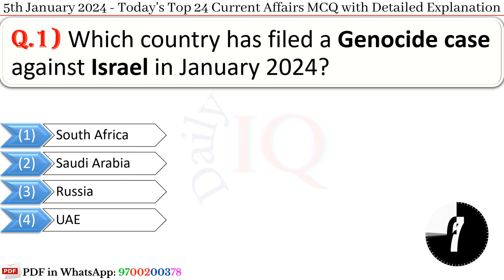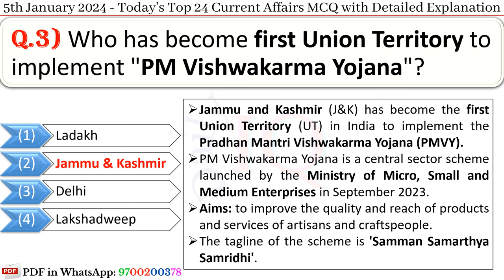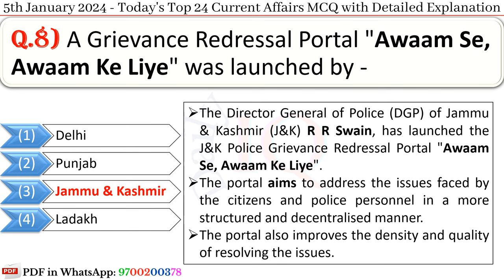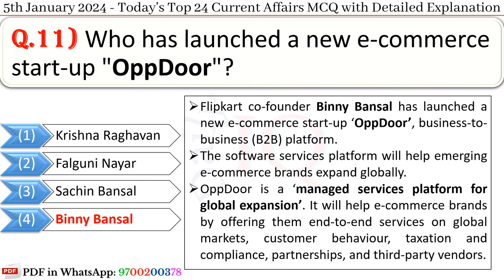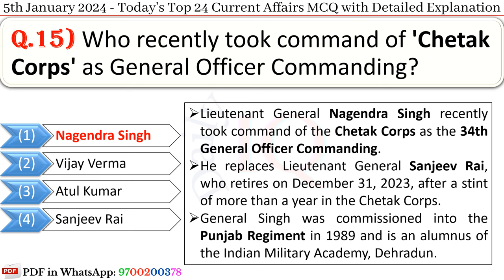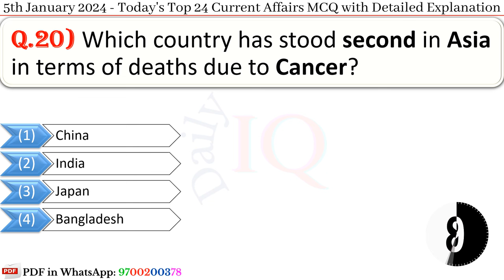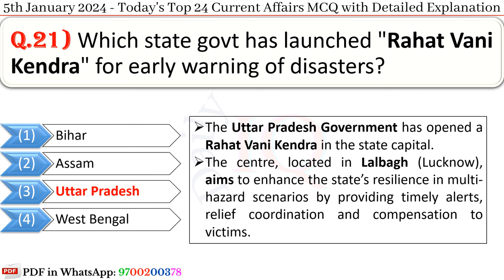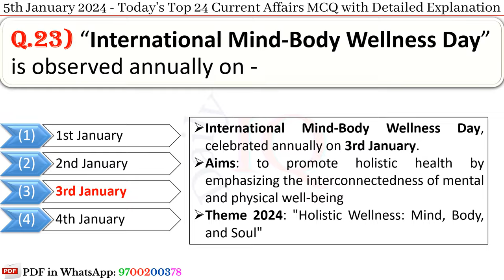5th January 2024 || Top 24 Current Affairs MCQ with Explanation in English